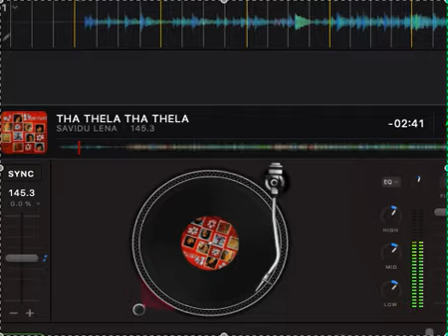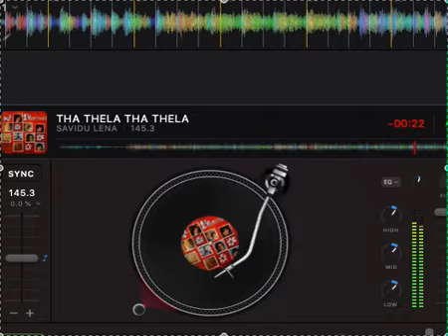THA THELA THA THELA - SAVIDU LENA